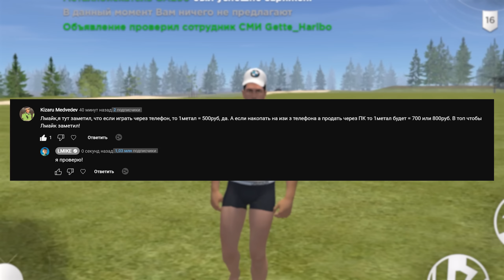🚛ПУТЬ ДО ЛАМБЫ НА HASSLE ONLINE #20 - ЭТО УЖАС! ДАЛЬНОБОЙЩИК НА ХАССЛ ОНЛАЙН РАДМИР CRMP MOBILE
🔰Я играю на сервере под номером 16

🚛ПУТЬ ДО ЛАМБЫ НА HASSLE ONLINE #20 - ЭТО УЖАС НА ХАССЛ ОНЛАЙН РАДМИР CRMP MOBILE

Я начинаю путь бомжа до автомобиля ламборгини авентадор с на проекте hassle online rp! и это уже 20 серия! Цель сериала достичь поставленной цели на хассл онлайн, а именно ламбы за 22кк на проекте хассл рп, на нем вы можете играть как с компьютера так и с телефона на радмир рп и hassle online доступен как на hassle online ios так и hassle online android, заходите и играйте вместе со мной на крмп мобайл crmp mobile hassle rp хасл